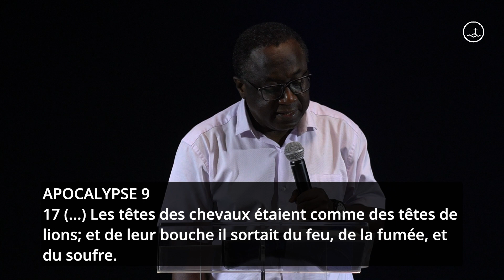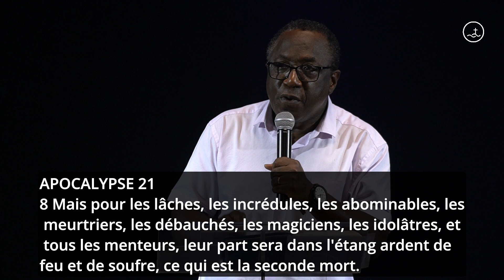L'étang de feu et de soufre ou l'enfer - Edmond Bassidjé